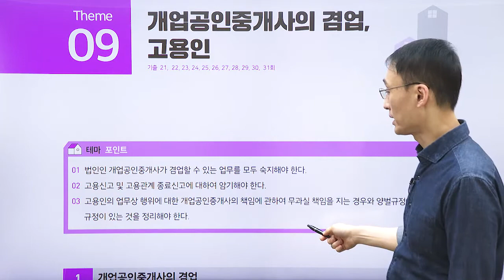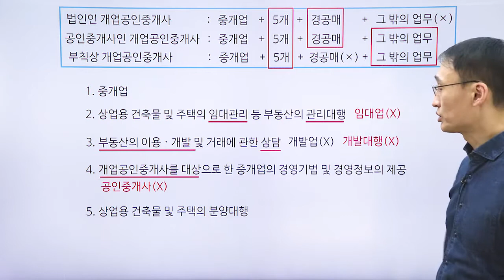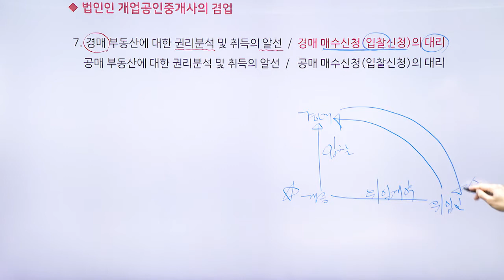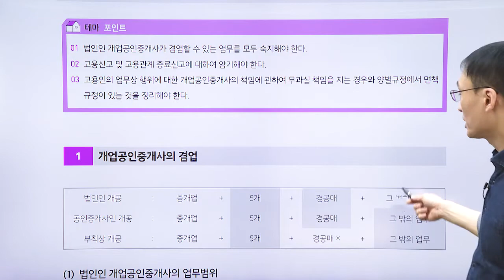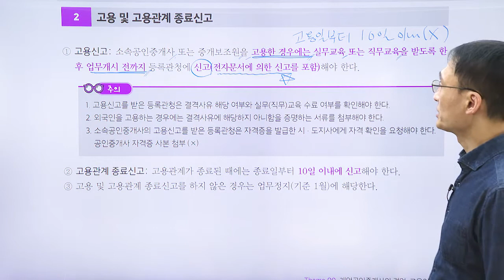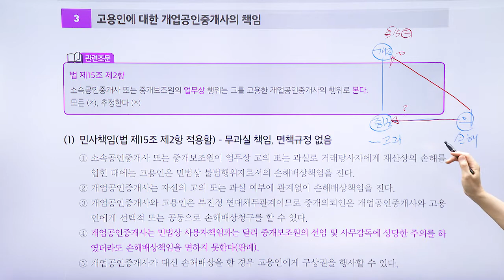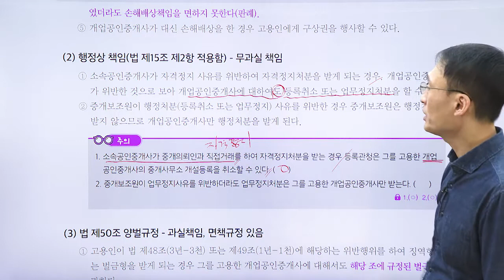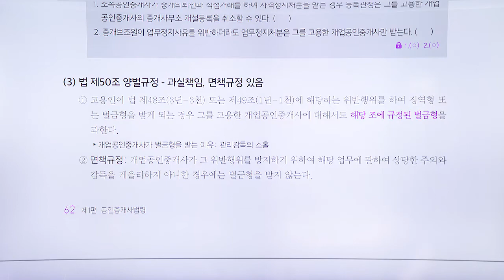공인중개사법령 및 중개실무, 9번째 테마 강의 - 난이도가 5개